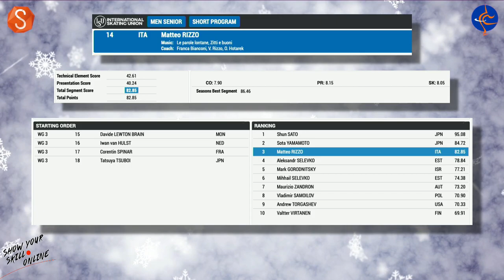Matteo RIZZO | 2023 Challenge Cup Figure Skating SP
Matteo's Men Short Program in Tilburg 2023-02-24